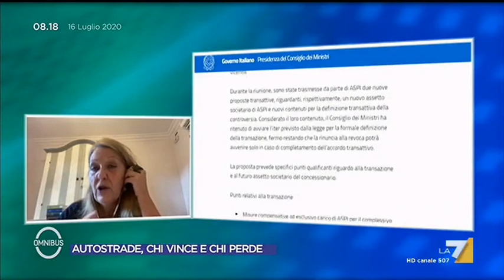Autostrade, Loredana De Petris (LeU): "La vicenda si è conclusa in modo positivo"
Loredana De Petris (LeU) commenta in modo positivo la conclusione della vicenda Autostrade con l'uscita dei Benetton e l'entrata dello Stato con Cassa depositi e prestiti